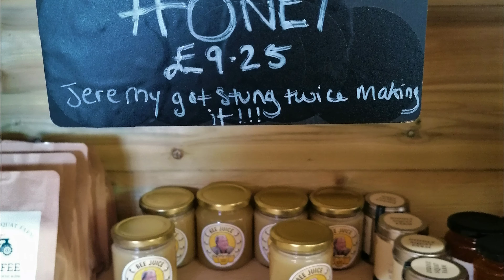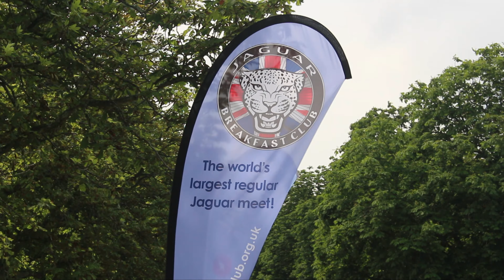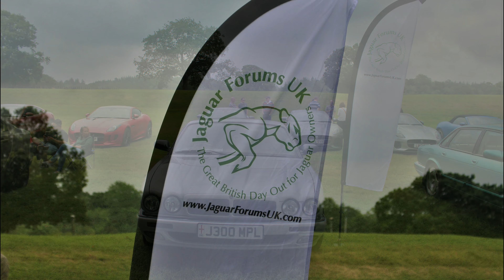Simply Jaguar 2021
I visit Simply Jaguar at Beaulieu in the heart of the New Forest, with a stop off at Jeremy Clarkson's farm on the way.